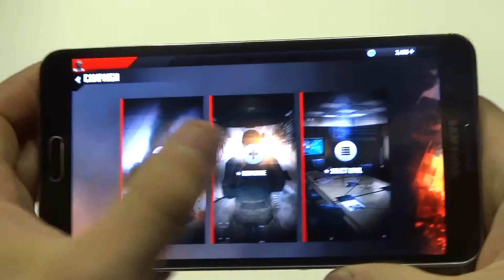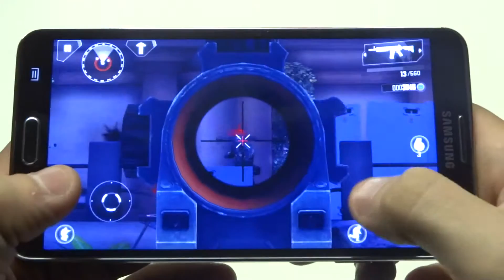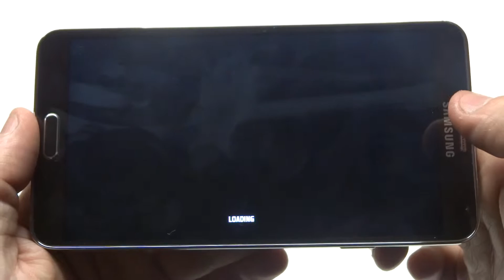Modern Combat 4: Zero Hour Galaxy Note 3 Gameplay - Fliptroniks.com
Modern combat 4 is one of the best first person shooters you can play on a smartphone or tablet. There are 2 gaming modes to choose from campaign and multiplayer. The campaign is really good but mutliplayer is where you will end up spending most of your time. Graphically this game couldn't look any better, and it really shines through on the samsung galaxy note 3. The combat in this game plays just as good as on a console which is pretty impressive. Even if your sided on how good a first person can play on a mobile device make no mistake modern combat 4 is pure awesome.